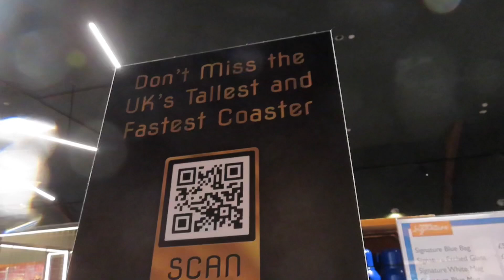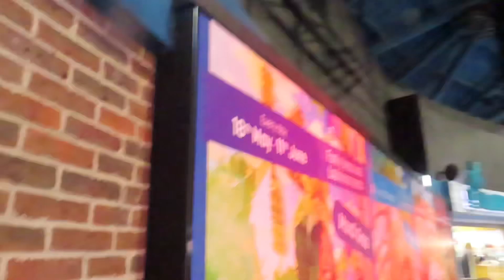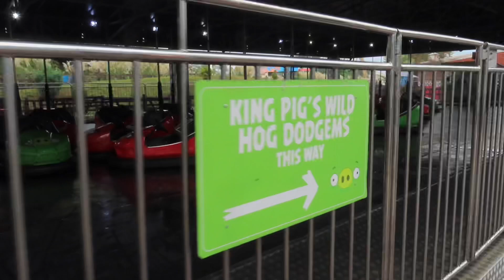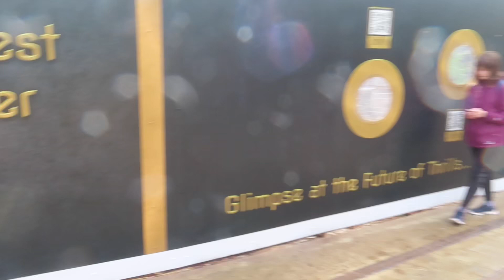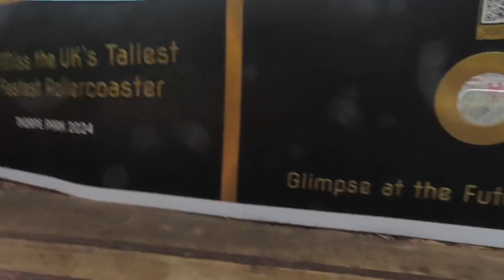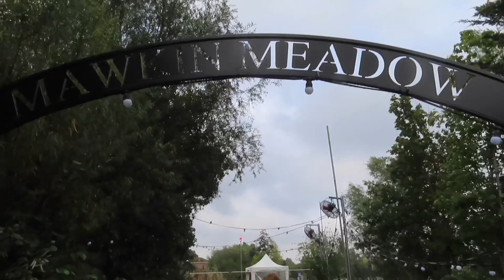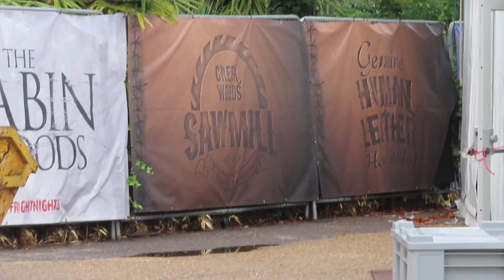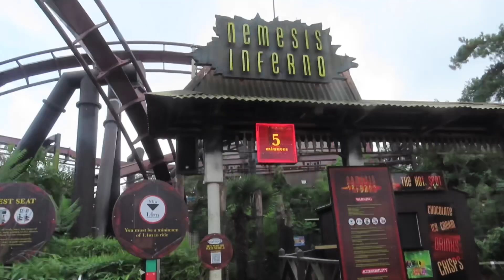Fright Nights & HYPERIA Construction | Thorpe Park Vlog 2023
Join us for a rainy day at Thorpe Park as we ride some of the UK’s best rides. We spend a lot of our time checking out preparation for Fright Nights 2023 and construction on what at the time of recording was known as Project Exodus, now confirmed to be named Hyperia!

0:00:00 - Introduction
0:03:16 - Amity
0:04:30 - Megastore
0:06:37 - The Walking Dead: The Ride
0:09:12 - The Dome
0:09:54 - The Island Shop
0:11:12 -Skyline
0:11:59 - New area cleared
0:12:48 - Rain
0:14:21 - Angry Birds 4D
0:15:02 - The Swarm
0:16:58 - Hyperia supports
0:18:15 - Hyperia Construction Site
0:23:01 - The Crows of Mawkin Meadow
0:24:30 - Colossus
0:25:21 - Stitches
0:26:24 - Flat rides
0:28:23 - Oktoberfest
0:29:17 - Death Doors
0:30:04 - Nemesis Inferno
0:30:38 - Stealth
0:31:26 - Summary
0:33:27 - Outro

Hello,

For the 2023/24 Fantasy Premier League why don't you join my mini-league "Theme Park Enthusiast League"?

League Code: spss2r